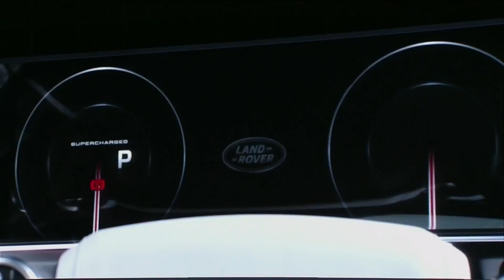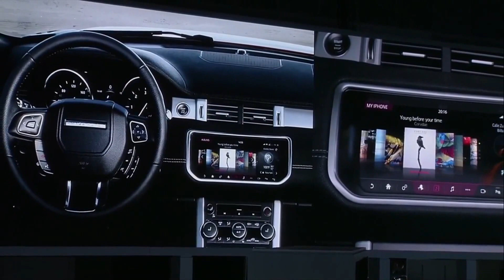Jaguar Land Rover Press Conference at the LA Auto Show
מסיבת העיתונאים של יגואר לנד רובר בתערוכת לוס אנג'לס